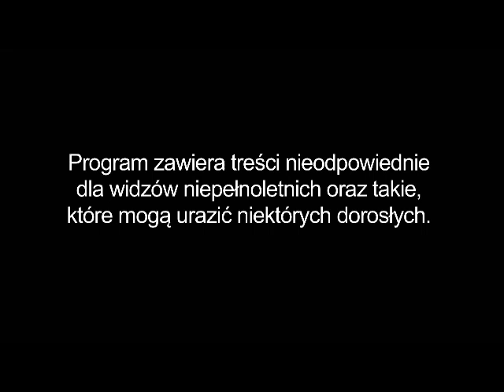Warsaw Shore - zajawka odc. 8 Nie pokonasz mnie kokos!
Zajawka 8 odcinka Warsaw Shore - Ekipy z Warszawy.
Oglądaj całość już 29/12 o 23:00.